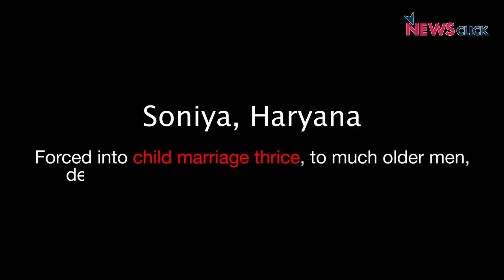Women Speak Up Against Intolerance and Violence at the AIDWA Convention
Victims of harassment, from across the country, spoke about their personal experiences at the AIDWA Convention held in Delhi on December 8. Newsclick brings to you a brief video of their experiences and their lives in their own voices.